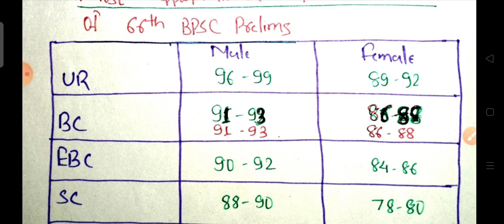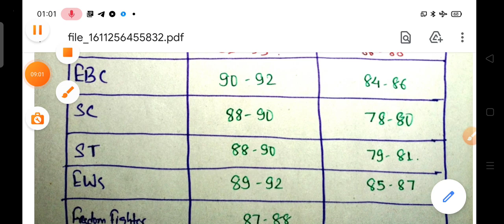66TH Bpsc Pre Expected Cut Off After Official Answer Key |Must Watch | Mains Expected Date|Join Test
Check ur marks

join mains test series
conducted on telegram
guidance and best answer copy apko provide karaye jayenge.

@rs- 200 me 1secionwise test diya jayega

at @Rs 500/-
GS-1: 3 tests
GS-2: 3Tests
hindi :1test
for enrollment mail on
or message on telegram channel